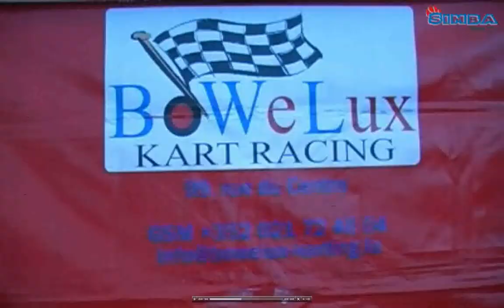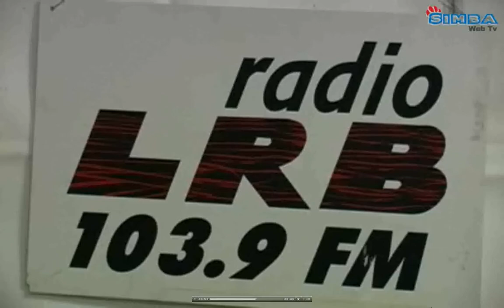Karting Club Lëtzebuerg